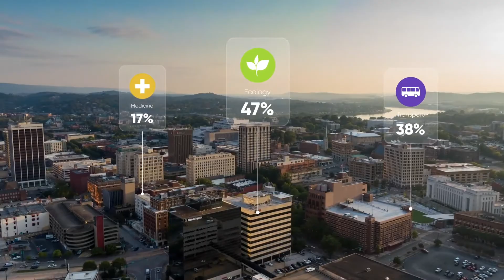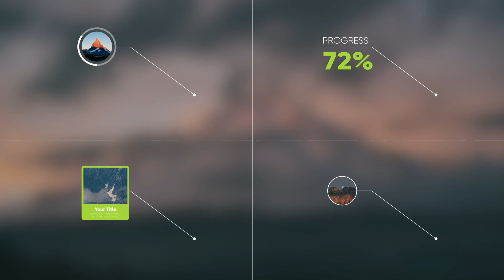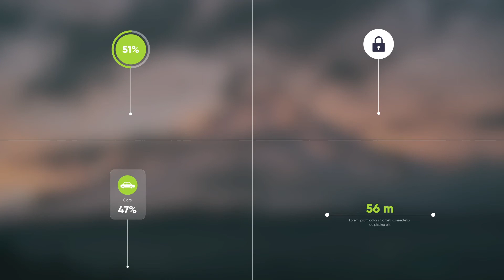After Effects Template: Call Out Titles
80+ CallOuts
HTML Catalogue